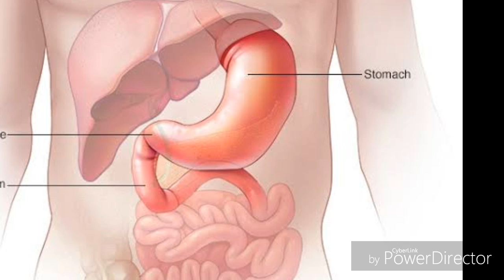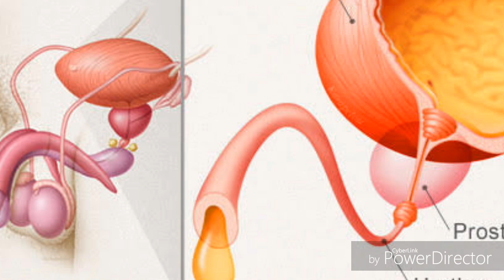I taksa kha hrechiangve rawh le....🤔